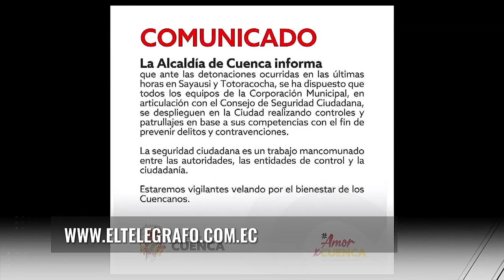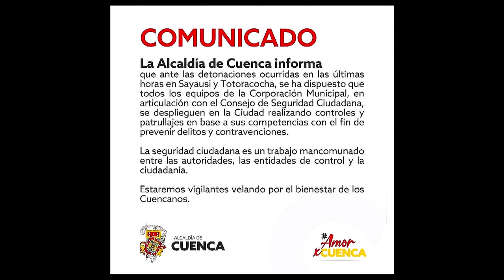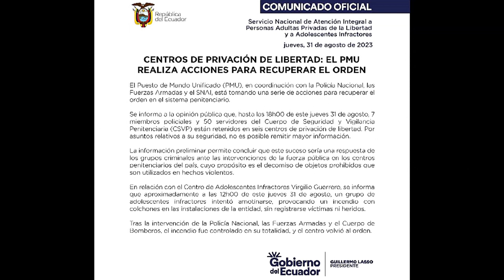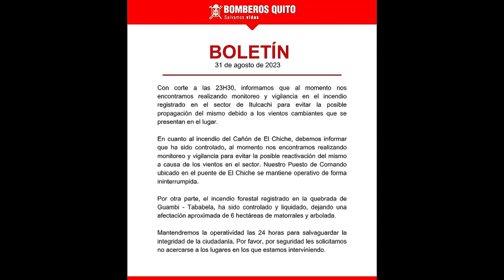Noticias7 | Emisión Matinal Viernes, 01 de septiembre de 2023